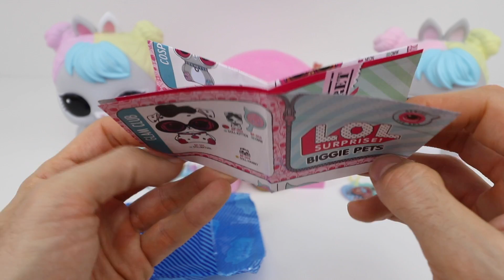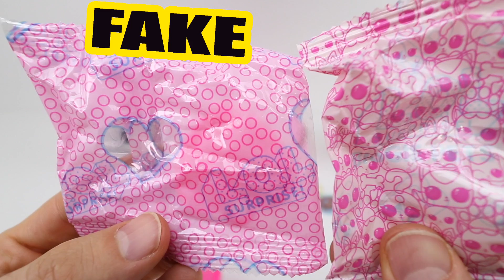Muñecas LOL Biggie Pets | Original vs Fake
Más copias de muñecas LOL surprise!!. Hoy os traemos una lol surprise biggie pets original vs fake Hop hop.  LIKE si te gusto el video!!

En este canal veréis videos de muñecas lol surprise, juegos de mesa, pj masks, patrulla canina, bebes llorones, shimmer y shine etc...